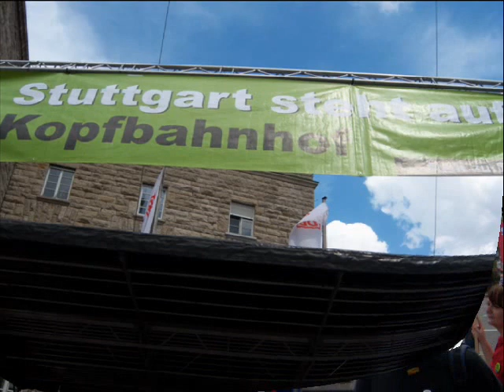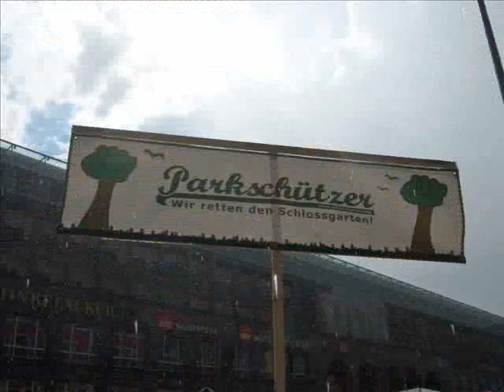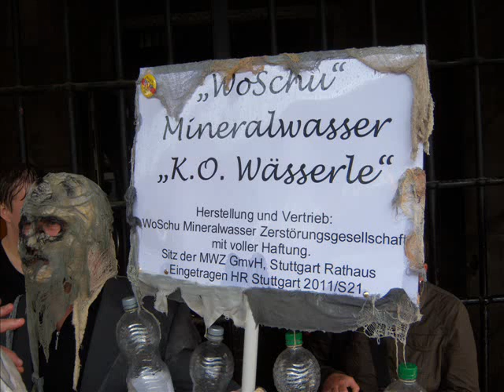21.05.2011 Stuttgart 21 Bilder der Samstagskundgebung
Am 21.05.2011 fand wieder eine Samstagskundgebung gegen Stuttgart 21 statt.

Fing bei Sonnenschein und heissem Wetter an, gegen Ende gab es leider ein Gewitter und strömenden Regen.

Deswegen konnte Konstantin Wecker auch nur ein "Notprogramm" vortragen. Aber Herr Wecker ist immer eines Konzertes wert, deswegen nicht verzagen - er kommt wieder.